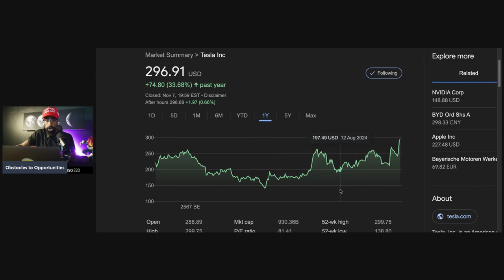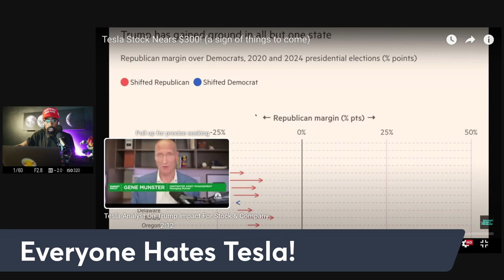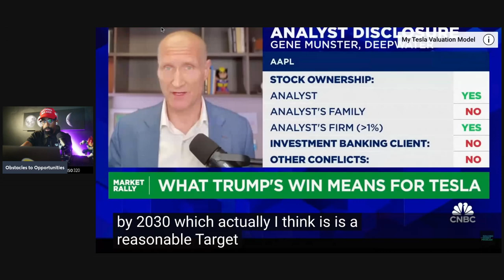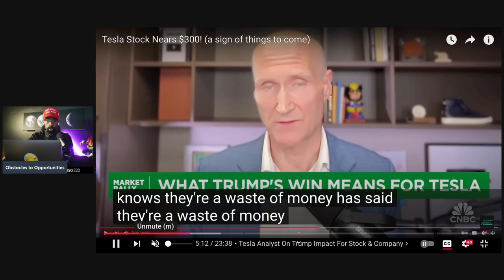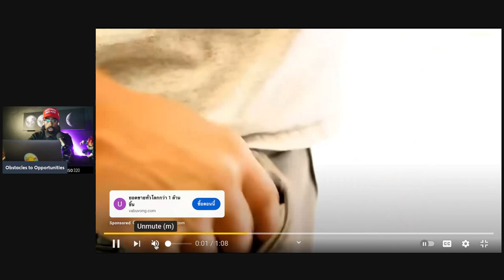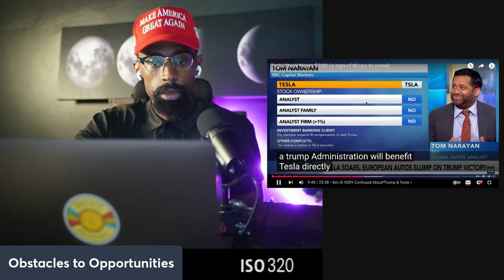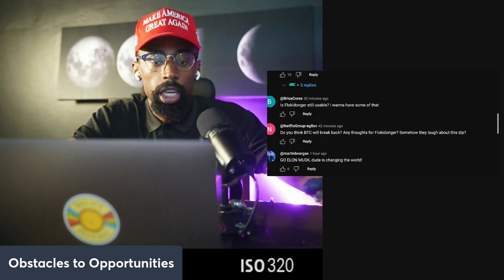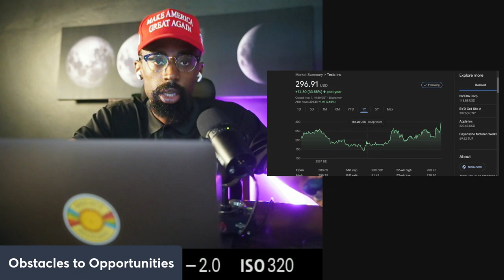Stock Soars After Election "Everyone Hates Tesla"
Why did Tesla Stock rise after the Election of USA President?

Attention!